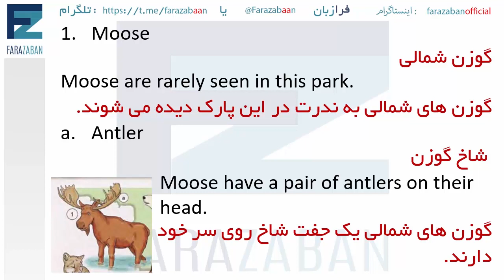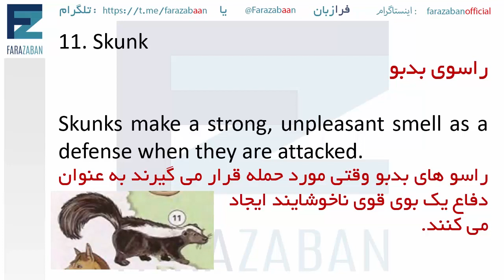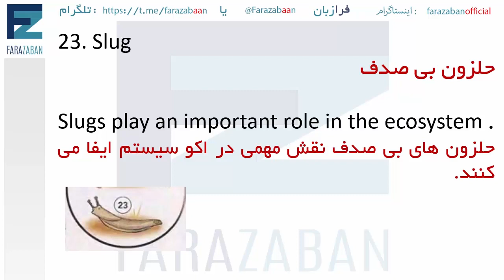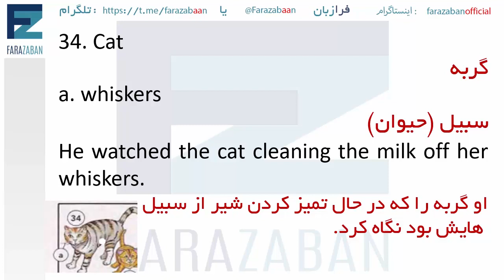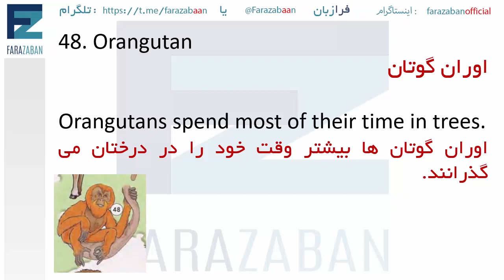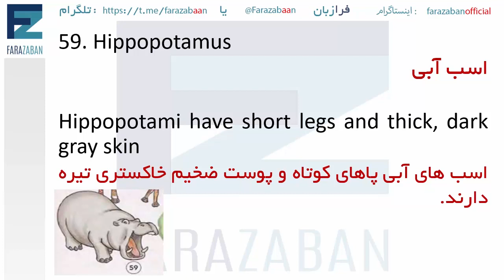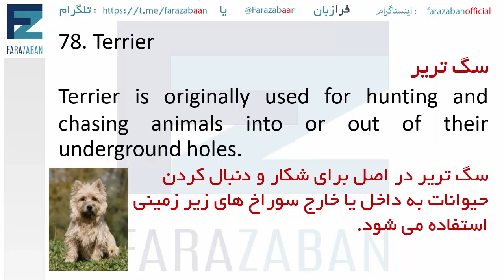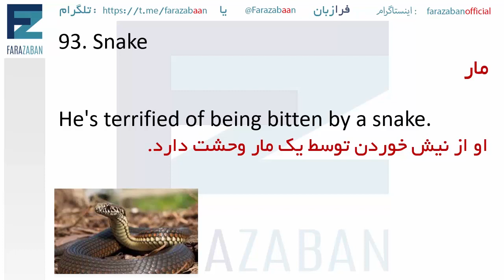اسامی حیوانات به انگلیسی با تلفظ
اسامی حیوانات به انگلیسی با تلفظ - اسم انواع حیوان به انگلیسی چیست
در این درس آموزش زبان انگلیسی از گروه فرازبان به نام های حیوانات به انگلیسی می پردازیم.
بلد بودن نام انواع حيوان به انگليسي نه تنها بخاطر اسم خودشان مهم است بلکه در بسیاری از مواقع همراه با نام حیوانات و حشرات در زبان انگلیسی اصطلاحات مختلفی ساخته می شود.
مثلا اینکه بدانید اسب به انگلیسی یا کنه به انگلیسی ویا انواع حشره به انگلیسی چه می شود به شما بسیار کمک می کند و ما هم در این سری از دروس در تلاشیم تا اسامی حیوانات به فارسی را به انگلیسی به شما آموزش بدهیم.

موضوع این درس: اسامی حیوانات به انگلیسی با تلفظ - اسم انواع حیوان به انگلیسی چیست
animals
دسته بندی آموزش: آموزش زبان انگلیسی
تیم: گروه آموزشی فرازبان
مدرس: Hana